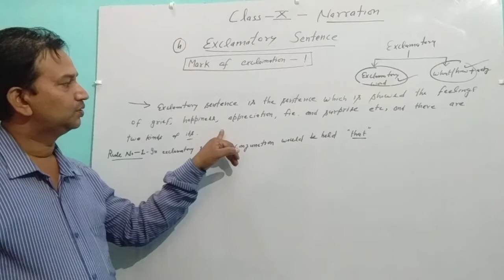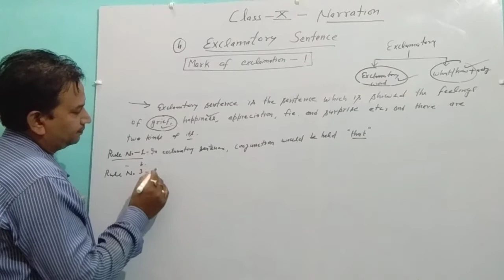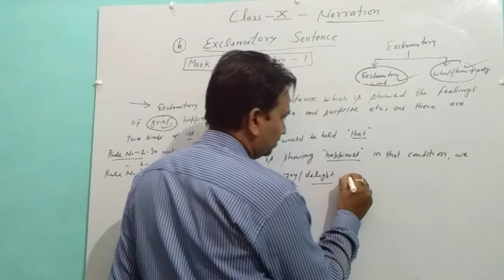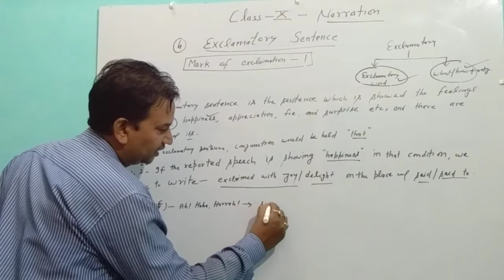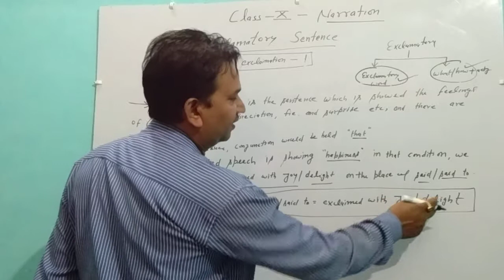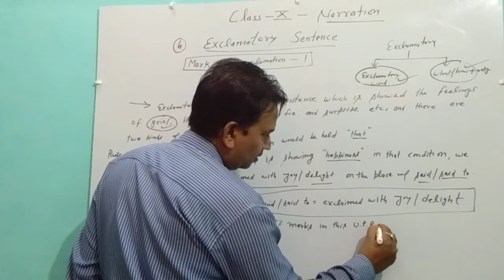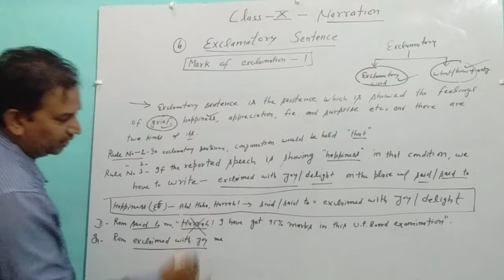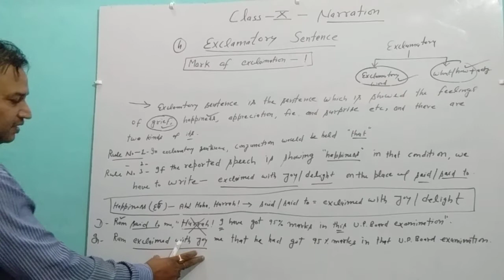Class 10th English Grammar Narration part16 by Vijay Shankar Sir